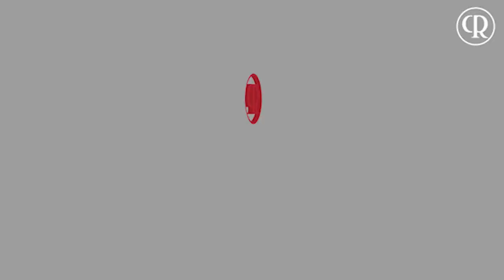Bon Any 2021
Aquest vídeo ha estat publicat al portal Catalunya Religió: [URL ARTICLE]